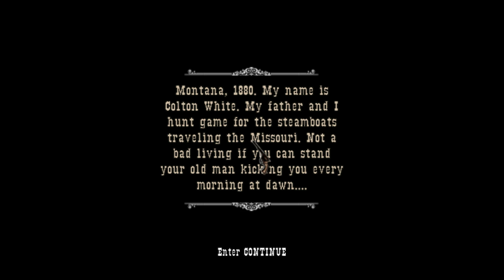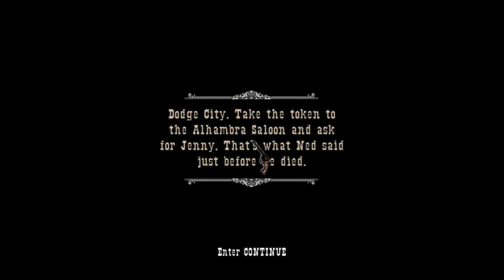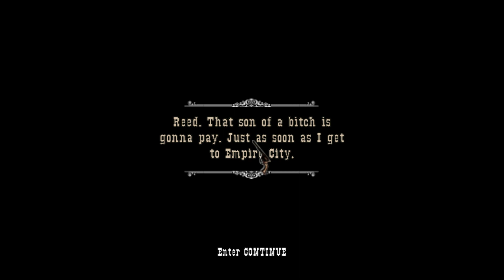GUN Episode 1 - Wild Wild West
RDR this is not.